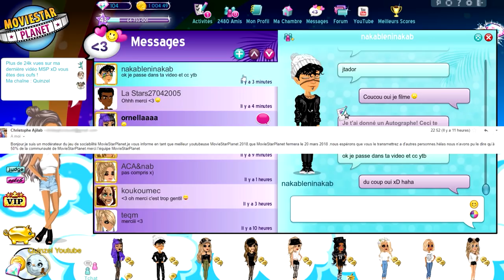MSP VA FERMER LE 20 MARS 2018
LAURENT MURATOT
10 rue Charles Richet
57050 METZ

💬 Musical.ly : quinzelyoutube

🎮 MSP : Quinzel Youtube
🎮 ID Origin : LauraGaming_YT
🎮 Roblox : QuinzelYoutube

💲 Hiko - 54o 💲
💲 Charlhulk - 215€ 💲
💲 Mimi - 82€ 💲

💻 MON MATÉRIEL :
Ordi : monté moi-même
Webcam : Logitech c920
Casque & micro : Logitech G933
2 écrans : HP & télé samsung